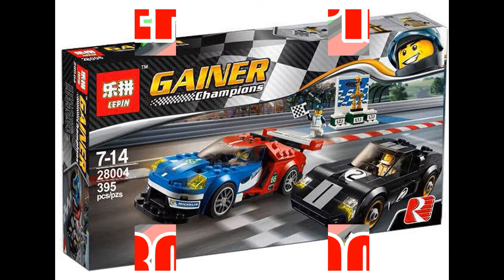Lepin Racers 6 sets